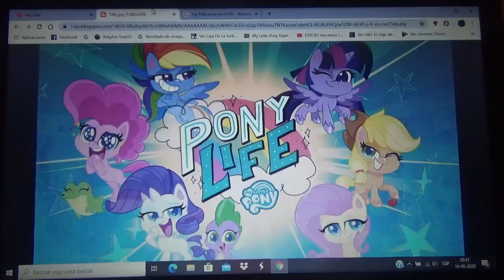Mi opinión sobre My Little Pony Pony Life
Se estrena en el próximo verano de Estados Unidos por la cadena de TV cable infantil y juvenil Discovery Family